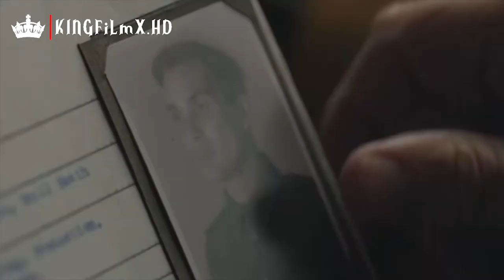Peaky Blinder | Season 1 | OFFICAL TRAILER | KingFilmX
Peaky Blinder | Story Line

It's 1919 in Birmingham when we meet Tommy and the Shelby family.

They're a family of illegal bookmakers who have accidentally stolen some guns.

Here's what goes down:

Tommy starts a feud with Billy Kimber and a gypsy family called The Lees
Under Churchill's orders Grace and Inspector Campbell arrive in Birmingham to find the guns
Ada Shelby falls pregnant with Freddie Thorne and they marry
Tommy fakes the death of Peaky Blinder Danny and sends him to London
Grace and Tommy team up to kill members of the IRA who are also hunting for the guns
Tommy pits The Lees and The Kimbers against each other
The Shelby's acquire a betting license and legitimise the family business
Tommy call a truces with The Lees so they can team up agaisnt Billy Kimber
In return he has his brother John marry Esme Lee
Ada goes into labour during the wedding
Danny is killed during a shoot out with The Kimbers
Grace falls for Tommy and resigns as a police officer, but not before telling Campbell where the guns are
Inspector Campbell proposes to Grace but she declines
When leaving for London with Tommy, Campbell turns up and fires a shot at Grace.